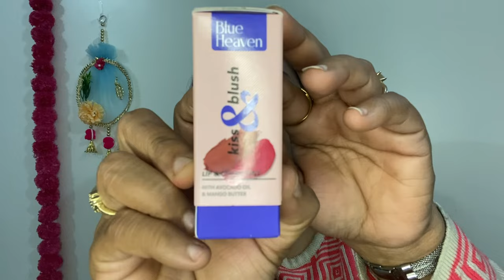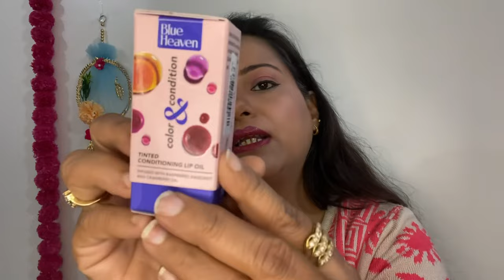Blue Heaven prime & shine/Blue Heaven kiss & blush/ blue heaven colour& condition/review & demo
545
47
1176